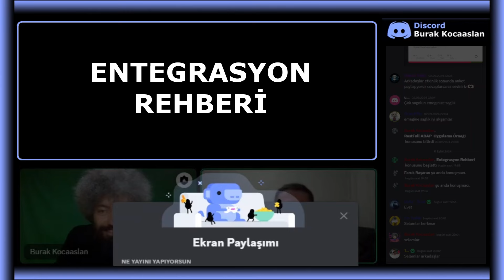Entegrasyon Görüşmesi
Faruk Başaran ile Discord üzerinden yapılan Entegrasyon Rehberi özelende konuştuğumuz etkinlik..

Video İçeriği;
00:00:00 ► Entegrasyon rehberi
00:07:06 ► Entegrasyon denince aklımıza ne gelmeli?
00:09:49 ► SAP entegresyon katmanının tarihçesi
00:12:58 ► SAP PI, PO ve CPI arasındaki farklar nelerdir?
00:27:31 ► SAP entegrasyon katmanının temel bileşenleri nelerdir?
00:48:19 ► Entegrasyon katmanını kullanmadan haberleşme yapısı kurmanın artıları ve eksileri nelerdir?
00:55:15 ► Başlangıç yapmak için neler gerekli, nasıl öğrenip bu alanda uzmanlaşabiliriz?
01:10:46 ► SORU / CEVAP

Ve daha fazlasının olduğu Discord kanalına herkesi bekliyorum..